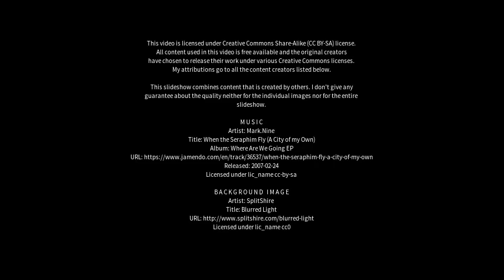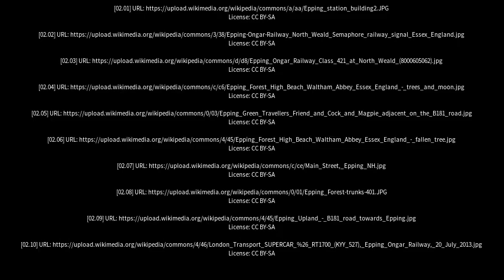Best places to visit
Best places to visit - Epping (United Kingdom) Best places to visit - Slideshows from all over the world - City trips, nature pictures, etc.